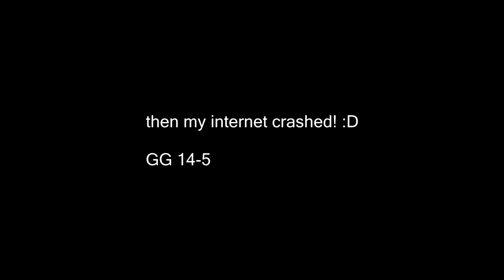1v1 Heavy Sniper vs Reconcile mE FANBOY! | GTA Online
A 1v1 with my friend that used the reconcile fanboy account i had :P

~Music: PINK GUY X GETTER X NICK COLLETTI - 'HOOD RICH'

    -Primary PSN: MOTMUS_YT
    -Secondary PSN: Motmus